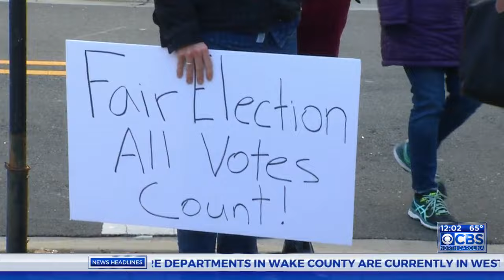Durham elections board votes to hold evidentiary hearing on 93K vote recount